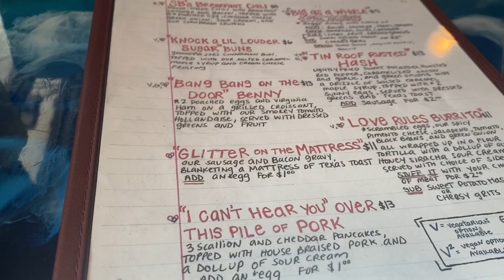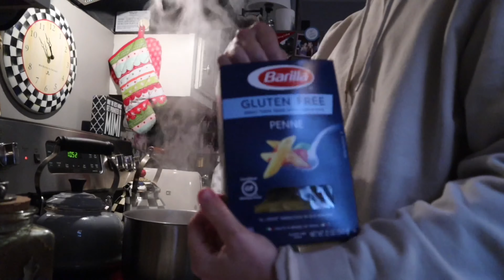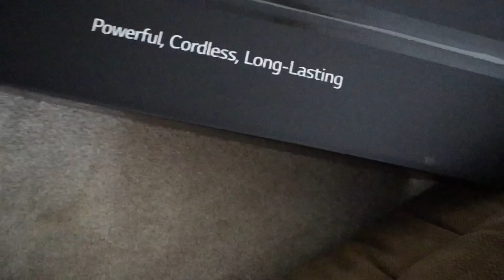Weekend Vlog | And a missing car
Hi everyone!! Welcome back to my channel and thanks for watching 😊 this vlog starts off sweet and innocent and then the day quickly turned the other way when I left the house and  my car was missing.. yeah 🙃 I think we made up for it though! We went to breakfast at a restaurant called the love shack! Wowah it was good. Maybe some of the best pancakes I’ve had? Took a trip to IKEA on Sunday and found some goodies for my new place 🥰 all in all a good weekend even though it got spicy for a second! I hope everyone has a great week!